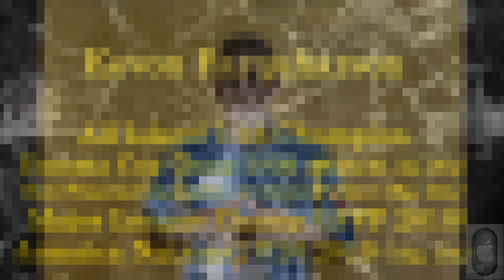Kevon King Fish Farquharson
King Fish on the go